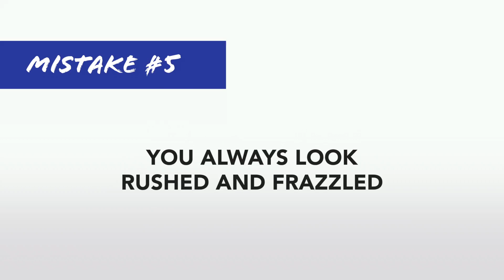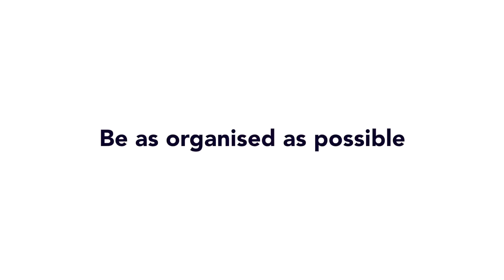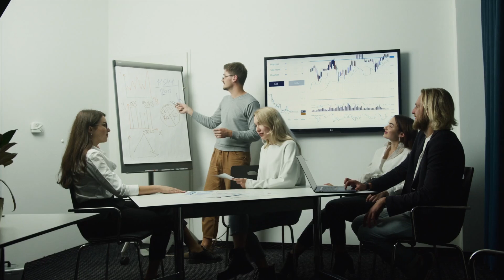Things that Tell You’re NOT a Confident, Poised and Elegant Leader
There are certain things that tell you're not a confident, poised and elegant leader. Some of these  mistakes are obvious and I'm sure you don't make them. But others are more discreet and without realising it, you might be sending off signals that you're not a confident, poised and elegant leader. You may wonder, "Why should I care?". Well, not being seen as a confident, poised and elegant leader could damage your future career aspirations and leadership success.

In this video, I’m going to teach you 7 things that tell you’re not a confident, poised and elegant leader so you can see if you make these mistakes.

Timestamps:
00:00 Not a confident, poised and elegant leader
00:24 It's all about status
01:16 What do you do?
02:25 Body language reveals a lot
03:57 When you're angry or upset
05:44 Are you rushed and frazzled?
07:23 Think about your clothes
09:03 Communicate clearly

👉 Check out my Business Etiquette 101: Social Skills for Success video course I have a whole section on "Executive Wardrobe" where you'll learn how to dress for your industry.

✔ Charisma Myth
✔ Daring Greatly
✔ How to Win Friends and Influence People
✔ Jack: Straight From the Gut
✔ Protocol: The Power of Diplomacy

If you're not sure whether these books are right for you, I recommend Shortform for the world's best book summaries!

💻 Get my full products list which covers technology, business and skincare products that I use, right

Images used in my videos are from Pexels and Pixabay. No attribution is required.